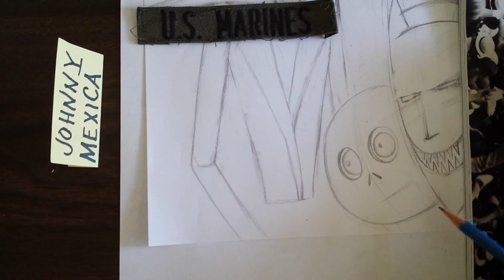the time i hooked up with a hot model and caught an std that made my lil deeck red and burn COMEDY